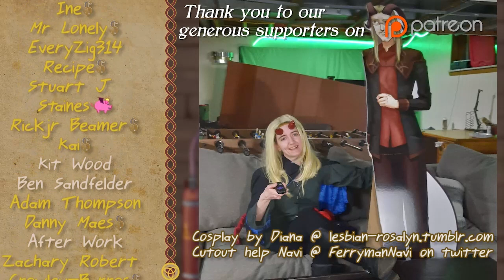End of Oaths Part 53 - Thrilling Intent 450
Catching up with Mercy and her family, the gang starts one of their final duties in Tannhauser: creating a new body for Granola!